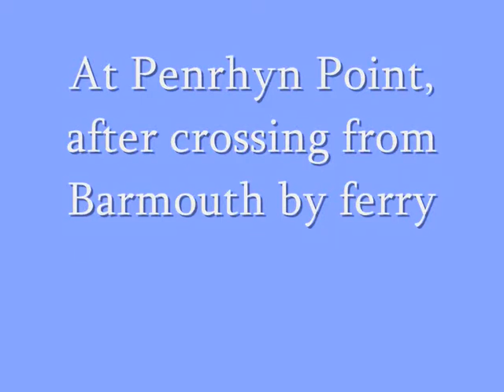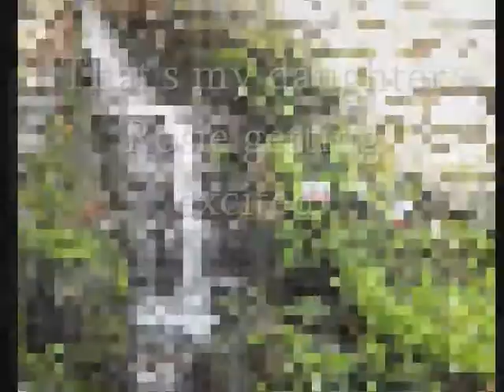Fairbourne Railway 6th July 2009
Video clips and some stills. "Sherpa" seen at Penrhyn Point, Fairbourne, through the tunnel, and back at Penrhyn Point. Also scenes inside the Rowen Centre at Fairbourne.